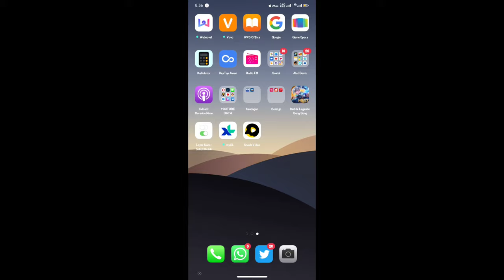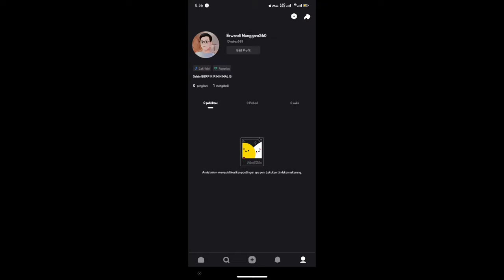CARA HAPUS VIDEO DI Snack VIDEO .. GAMPANG .... LANGSUNG LIAT TUTORIAL Nya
Mungkin Dari Kalian Ada Yang Kebingungan Cara Menghapus Video  Di Aplikasi SNACK VIDEO Karena Salah Upload atau Salah edit di VIDEO Nya ..
✈️✈️Ga Usahh lama2 LANGSUNG liat Video Nya .

HP PENDUKUNG OPPO A92020
APLIKASI EDITING
KINE MASTER
PIXELAB